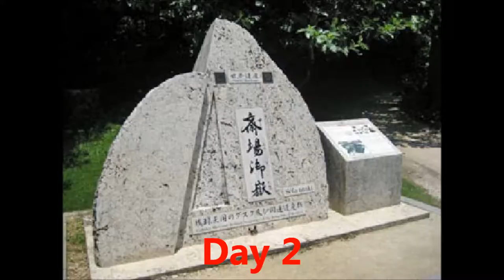2013 Daikin Orchid Ladies Golf Tournament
Rikako Morita Wins 2013 Daikin Orchid Ladies Golf Tournament; Defeats Sakura Yokomine In Playoff.  The 2013 JLPGA season is off to a great start. Rikako Morita drained a 12 foot birdie putt on the first hole of a playoff to defeat Sakura Yokomine and win the 2013 Daikin Orchid Ladies Golf Tournament